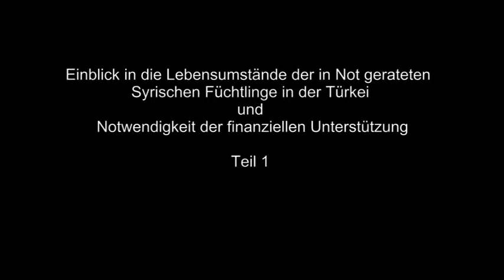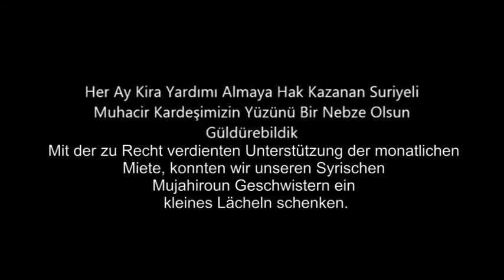Syrische Flüchtlinge in Istanbul - Reportage Teil 1 - IMKANDER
IMKANDER - Einblick in die Lebensumstände der in Not gerateten Syrischen Füchtlinge in der Türkei / Istanbul
und Notwendigkeit der finanziellen Unterstützung

"Ihr seid unsere Geschwister. Wir sind eine Familie.
Ihr seid die Großzügigen und wir sind die Bedürftigen. Möge Allah euch mit Gutem vergelten."